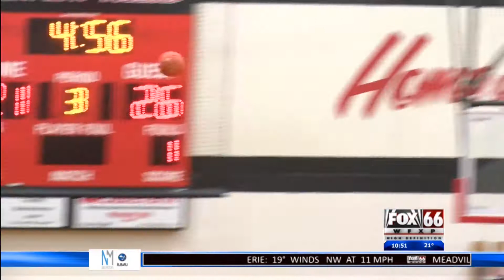Fairview vs Harbor Creek boys hoops